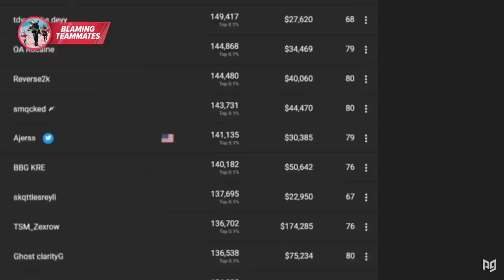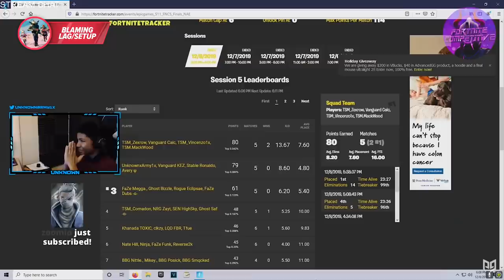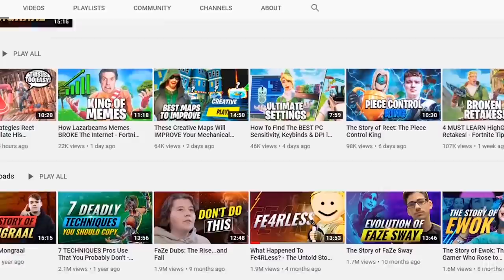5 EXTREMELY Common Reasons You Can't Go Pro! - Fortnite Battle Royale